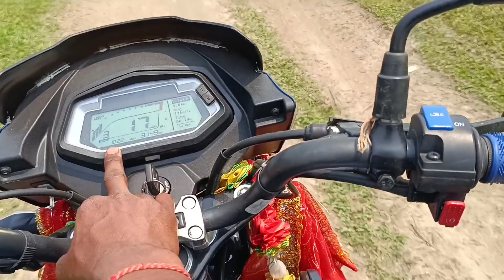Itna sasta aalu fir v bikree nhi ho raha hai 😟